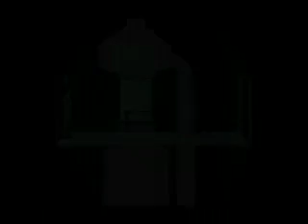【日本語字幕】 7 Days A Skeptic #09